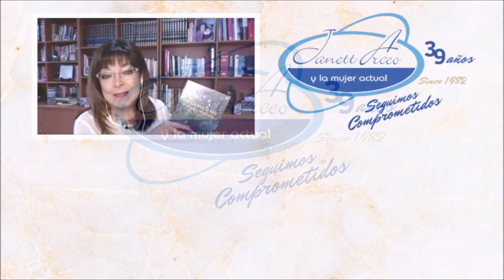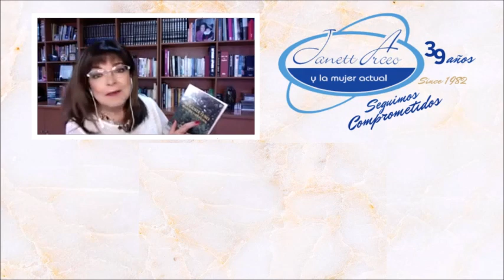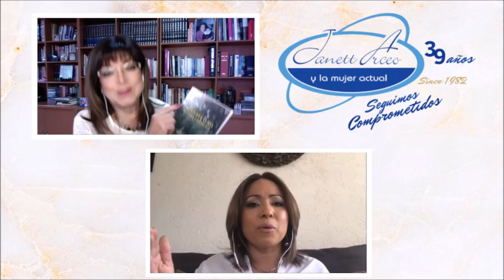Camina por el sendero de la salud con Margarita Naturalmente.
Hoy con Janett Arceo y La Mujer Actual:

Luisa Altamirano, coach de negocios, con el tema: “Desmitifica las creencias limitantes que frenan el éxito en las mujeres".

En el marco del “Día Mundial de la Audición”, platiqué con la Dra. Rosa Eugenia Chávez Calderón, médico foniatra y audióloga.

Cecilia Vences, licenciada en Derecho de lo Familiar, presenta su libro: “Me guste o no mañana sale el sol”.

¿Qué te deparan los astros para este mes? Escucha a Sandra Corcuera con los horóscopos.

Celebrando 61 años de carrera artística, Los Hermanos Carreón nos invita a disfrutar de la “Caravana del Amor”.